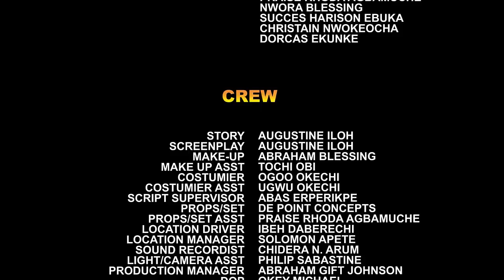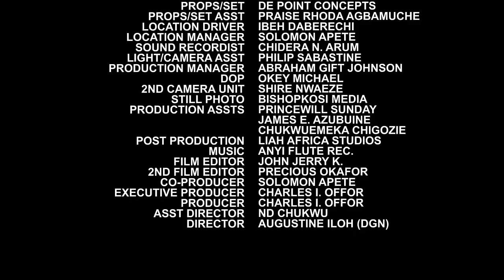The Criple Single-Mother Was Rejected But She Started Selling Yam Only To Meet A Billionaire At Last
MOVIE TITTLE:::
STARRING::: Uju Okoli & Van Vicker
COMPANY'S NAME:::
YEAR::2022